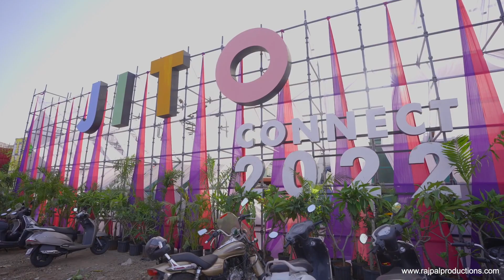JITO Connect 2022 | What a grand and vibrant opening ceremony!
What a grand and vibrant opening ceremony!

JITO Connect Pune 2022 began with a bang! Music Cheering, Dance and much more added to the glory of the event. The Inauguration was addressed virtually by PM Modiji which continued with the visionary and inspiring words from  Shri Nitinji Gadkari( Road &Transport Minister).

The efforts invested by the JITO team are commendably Looking forward to the great response ahead as well.

Join us @ JITO CONNECT 2022! Date: 6, 7 & 8th may 2022 Venue: at Gangadham annex. PUNE